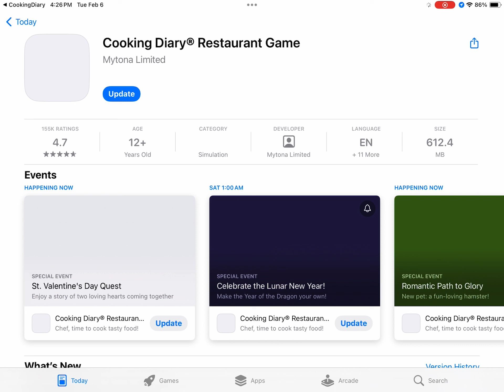COOKING DIARY PART 27